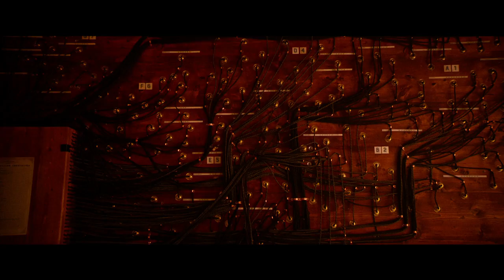The Current War Official Movie Trailer - Coming Soon!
Watch the official movie trailer for The Current War starring Benedict Cumberbatch, Michael Shannon and Nicholas Hoult.

Starring Benedict Cumberbatch as Thomas Edison and Michael Shannon as George Westinghouse, THE CURRENT WAR is the epic story of the cutthroat competition between the greatest inventors of the industrial age over whose electrical system would power the new century. Backed by J.P. Morgan, Edison dazzles the world by lighting Manhattan. But Westinghouse, aided by Nikola Tesla, has seen fatal flaws in Edison's direct current design. Igniting a war of currents, Westinghouse and Tesla bet everything on risky and dangerous alternating current. Directed by Alfonso Gomez-Rejon (Me and Earl and the Dying Girl) and written by playwright Michael Mitnick (Sex Lives of our Parents), THE CURRENT WAR also stars Katherine Waterston, Nicholas Hoult, Tom Holland, Matthew Macfadyen, and Tuppence Middleton.